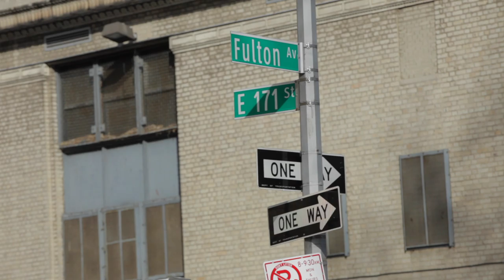The Future of Fulton | Handover Event 2015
On January 29, 2015 we gathered with community leaders and government representatives to celebrate the official New York State handover of the former Fulton Correctional Facility to the Osborne Association. This is the first conversion of a former prison into a community reentry center where we plan to offer interim housing, workforce development and training, and supportive reentry services, to individuals returning home from NY jails and prisons.

This video was filmed and produced by the Echoes of Incarceration crew with Ibis Productions, Inc.
For more information on Ibis' documentary and youth media projects,